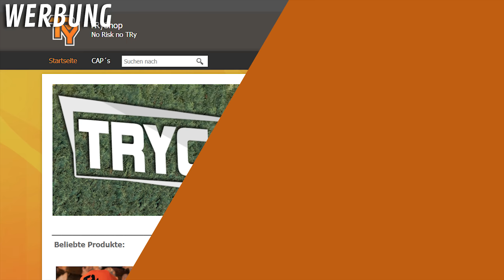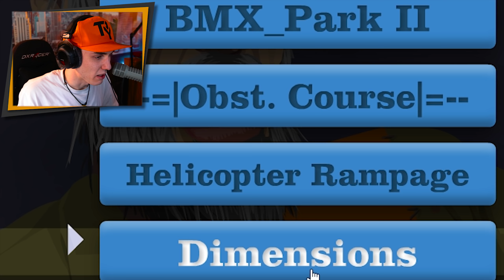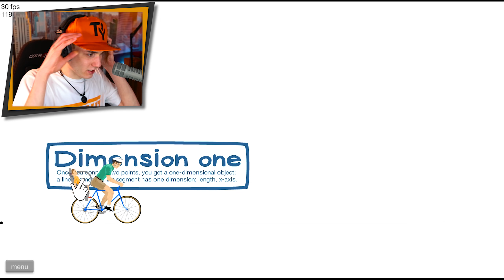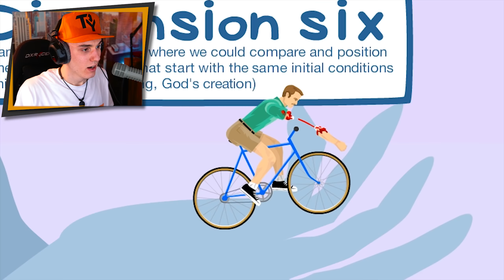Drücke NICHT den Knopf! 😨 | Happy Wheels | TRyzes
Drücke in Happy Wheels niemals den roten Knopf o.O

«»-«»«»-«»«»-«»Social Media«»-«»«»-«»«»-«»

«»-«»«»-«»«»-«»FAQ«»-«»«»-«»«»-«»

«»-«»«»-«»«»-«»Musik«»-«»«»-«»«»-«»«»-«»

Intro:
What I've Waited For (feat. D. Brown)